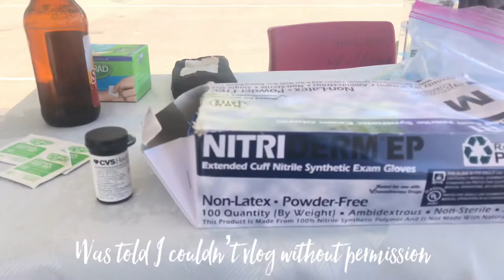A DAY IN THE LIFE OF A NURSING STUDENT IN GRENADA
YouTube keeps playing so I just wanna apologize for the quality of this video (please watch in 1080p).

In today’s video I’ll be taking you on my health fair as an SGU nursing student. I’m so sorry I could show y’all everything but I’ll definitely get permission for next time.
I had so much fun filming and editing this and I hope you guys love it.

LINK TO WATCH PREVIOUS VIDEO 👇🏽